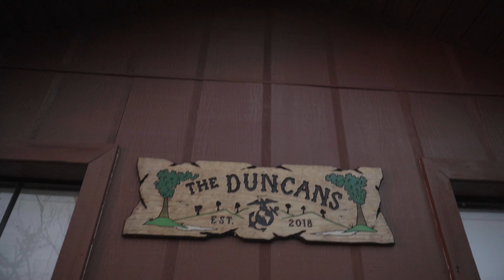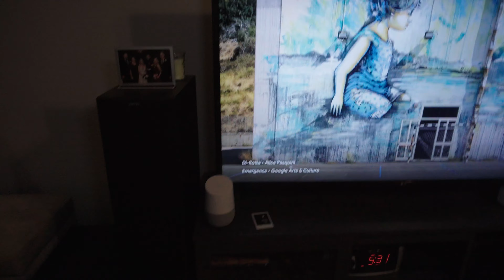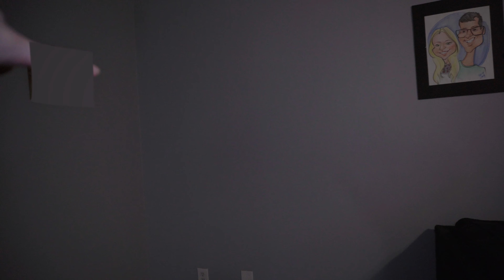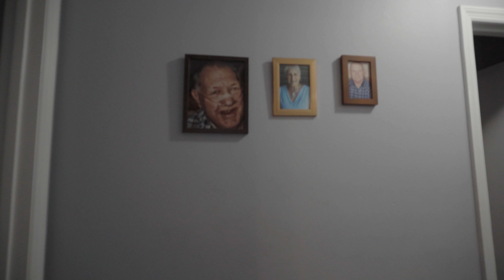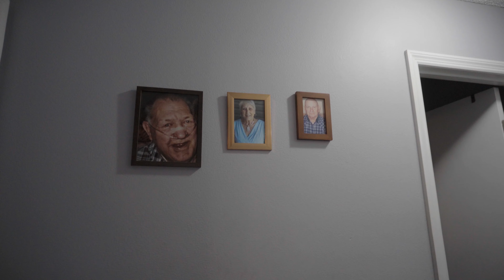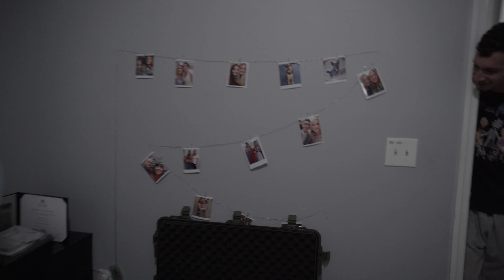Updated House Tour 2022!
Happy New Year! I am back from my break. Here is an updated house tour video! Thank ya'll so much for watching and supporting me!  See ya in my next video!! If yall have any video ideas leave them down below. Thanks for understanding. I love you all!
Follow me on:
Jesse's TikTok:@JDuncanFilms
Shout out to my sister who is majoring in animation for making this intro for me. Go check her out! Here are her social media links: